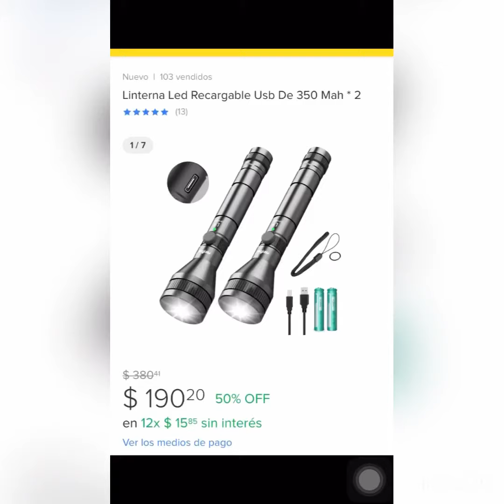La mejor linterna 🔦 de Mercado libre✈️ PEET PEN combo L9